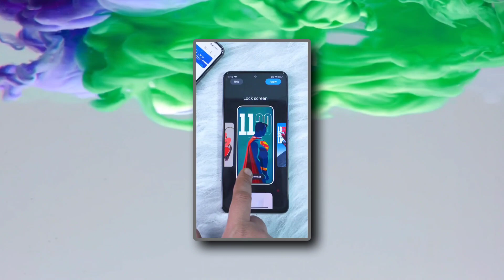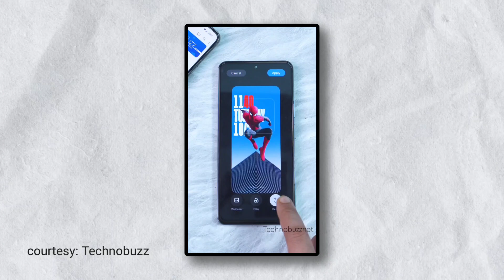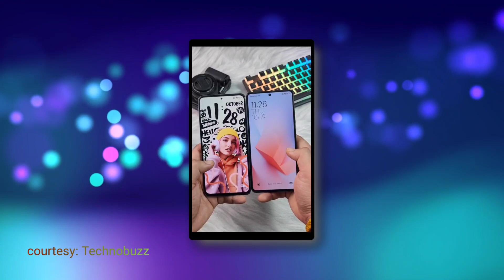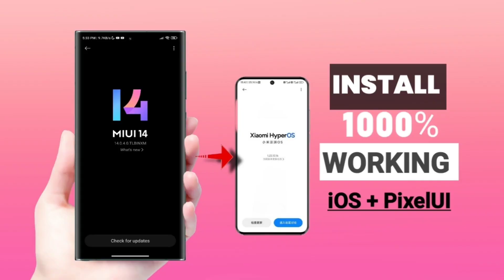The Best Lock Screen & AOD Customisation: HyperOS vs iOS vs Pixel UI vs MIUI 14 vs One UI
The Best Lock Screen & AOD Customisation: HyperOS vs iOS vs Pixel UI vs MIUI 14

Xiaomi HyperOS First Version for 2 devices

1) Xiaomi 14: V1.1.0.0.UNCCNXM
2) Xiaomi 14 Pro: V1.1.0.0.UNBCNXM

How To Install Xiaomi HyperOS on any Android Phone - Pixel + iOS Customisation on Hyper OS

Xiaomi HyperOS v23.9.28 [ MIUI 15 ] Port